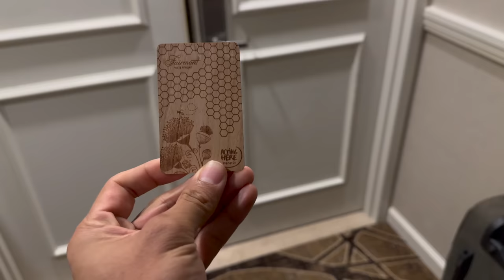DAD JUMPED THROUGH THE ICE - Christmas Morning from Whistler, Canada -Ski and Polar Plunge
Merry Christmas and Happy Holidays from Whistler Canada! Here are some helpful links to each of the places we stayed and some of the products we used to keep us warm:)

Our amazing ski in/out VRBO condo on Blackcomb Mountain in Whistler

The amazing hotel we stayed at for 1 night on the waterfront of Vancouver Canada - The Fairmont